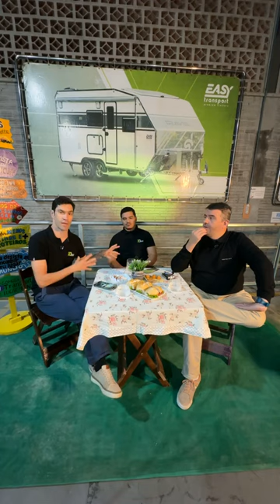Live de lançamento NOVO TRAILER JOURNEY - 25-07-24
Acompanhe na integra a live de lançamento do trailer Journey.
"A sua porta de entrada no caravanismo"